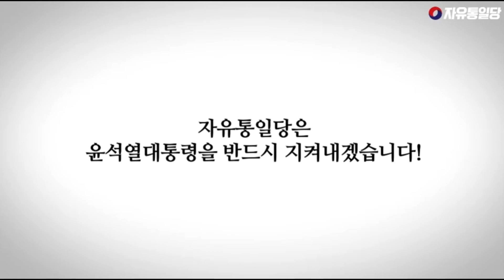[🔴긴급 LIVE ]자유대한민국을 수호하는 정통보수정당 자유통일당입니다❗️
🔴반국가세력집단(주사파=김일성교주+김일성을
     신으로 모시는 광신도들 빨갱이)
🔴대한민국 진짜검사는 국민의 명령을 이행하라❗️
🔴군복과 군화를 준비하라 ❗️
🔴주사파척결 자유통일을 위한광화문 우파7대 결의사항
🔴자유통일당 / 대표 전화번호 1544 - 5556 기독교입국론,자유민주주의,자유시장경제,한미동맹
🔴퍼스트 모바일 (알뜰폰) 통신 안내  kdoth979569~
개통 및 가입상담 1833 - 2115
🔴자유일보 / 대표 전화번호 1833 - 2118
🔴광화문 ON 앱을 통한 일천만 자유통일 국민서명